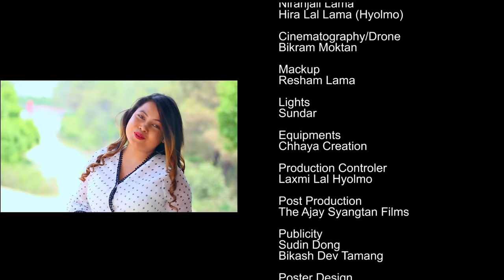Hwamsi Yeda - Nima Dong & Jitu Lopchan Ft. Hira Lal Lama, Niranjali Lama | New Tamang Song 2076/2019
Song: Hwamsi Yeda
Singer: Nima Dong & Jitu Lopchan
Lyrics: Gyan Das Tamang
Arranger: Chad Singh
Mixing/Mastering: Govinda Soni
Studio: Generic Studio
Cast: Hira Lal Lama (Hyolmo) & Niranjali Lama
Cinematography/Drone: Bikram Moktan
MakeUp: Resham Lama
Lights: Sundar
Equipments: Chhaya Creation
Production Controller: Laxmi Lal Hyolmo
Post Production: The Ajay Syangtan Films
Color Grading: Shyam (Classic Cine Vision)
Choreography/Edit/Direction: Ajay Syangtan
Presenter: Purnima Ghising
Producer: Sapana Lama
Copyright Provided By Hira Lal lama